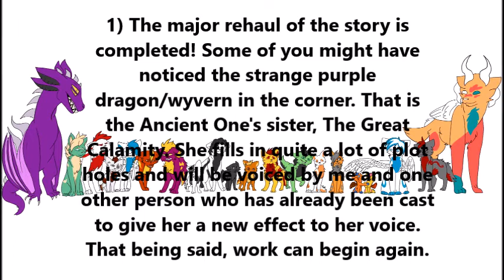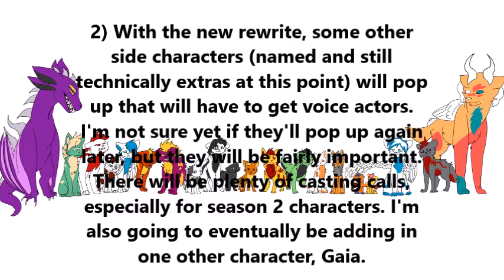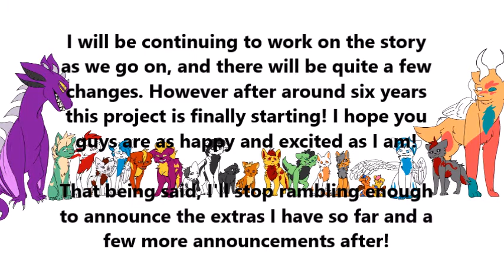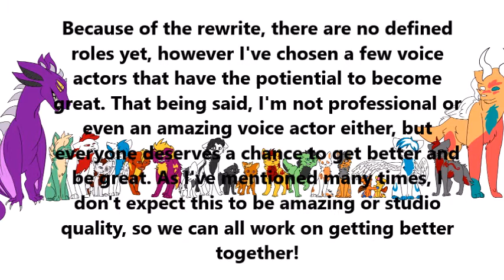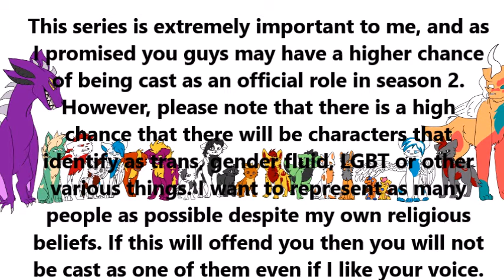Extras Cast Results [Major Annoucements and Cast Results]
Thanks for your patience with this guys! Don't worry if you didn't get cast in this one, but since the updated story was finished I didn't want to grab too many voice actors as once. I will definitely have more extras casting calls, as well as more characters that will need to be filled.

Please make sure you watch the whole video and make sure to read all of the announcements. There is some pretty important things about the story coming up in there.